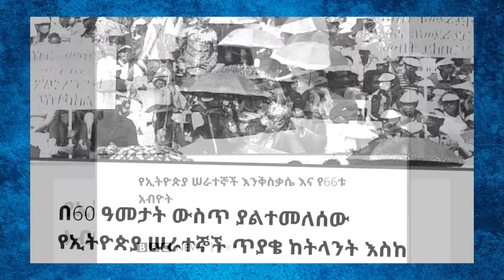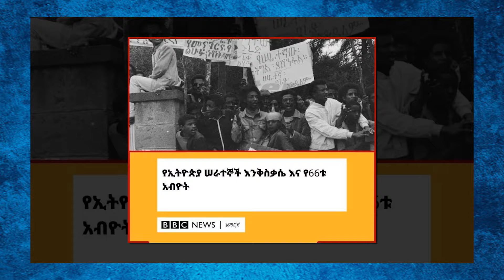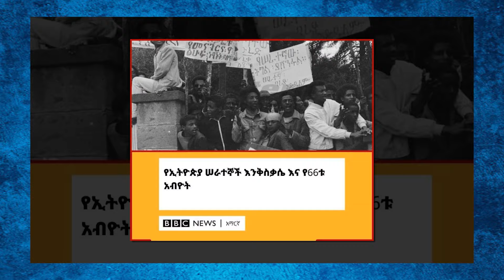4ኪሎ ቤተመንግስት ተናወጠ መስቀል አደባባይ አካባቢ ያላችሁ ራሣችሁን ጠብቁ የካ ሚካኤል ቤተክርስቲያን ከባድ አደጋ አስተናገደች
How to Make Money Online 2023 on YouTube
Ethiopian Protestant Spiritual YouTube Channel Content
ኢትዮጵያ ላይ የተተነበየው አስደንጋጩ ትንቢት

የሱፍ አበባ New Amharic Movie | yesuf abeba |Amharic Movies 2022 |Ethiopian Music 2020

መሪር ሀዘን ሁለት ሴቶች ራሳቸውን አጠፉ ለምለም እና ኪያ -  ብንሄድ ይሻለናል ጉድ አመጣ እባካችሁ ይህ ነገር ይብቃ